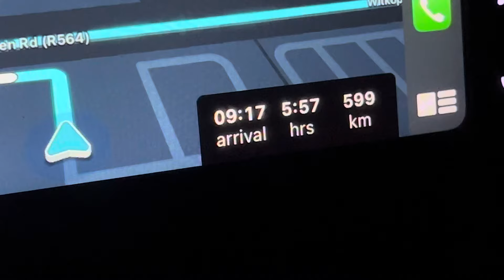TravelVlog | We went to Durban| Couples Content| Sho’t Left South Africa| Content Creator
I am back!! It’s been a while!🥺 I make my return with a travel vlog, we went to Durban and let me tell you, the air was refreshing. Sad that we could not do everything we wanted to do but we went! 🥳💪🏾✨